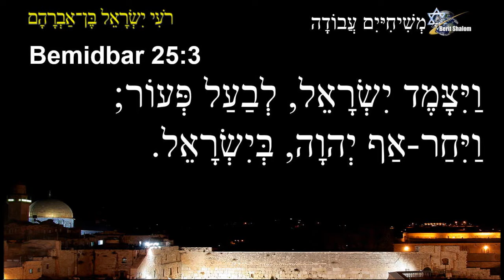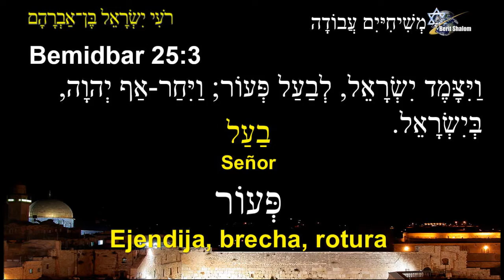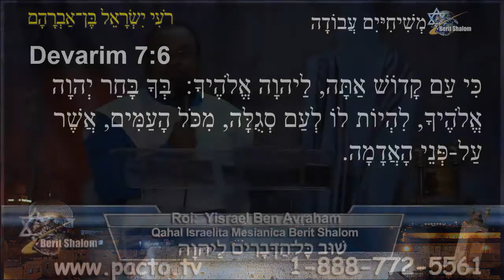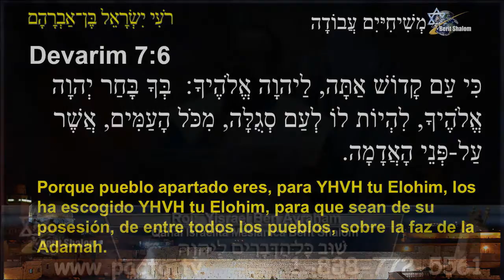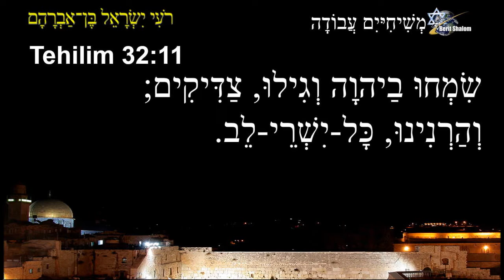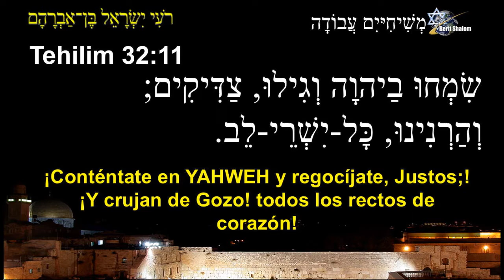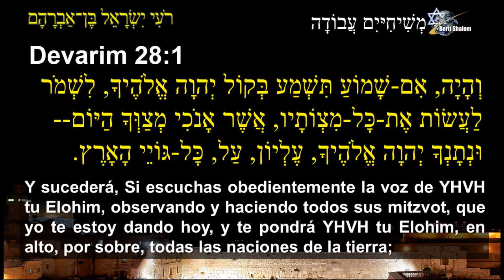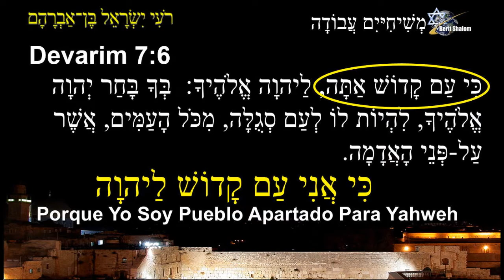Ani am Qadosh L'YHVH-Yo Soy Pueblo Apartado para Yahweh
El Pueblo que está regresando a la Obediencia, esta siendo Instruido en saber lo que es se Apartado?, solo deseamos ser de alerta para todos juntos ser Qedoshim-Apartados verdaderamente para YAHWEH.